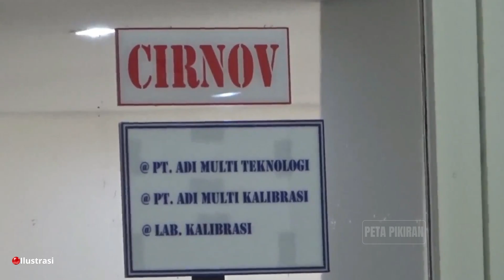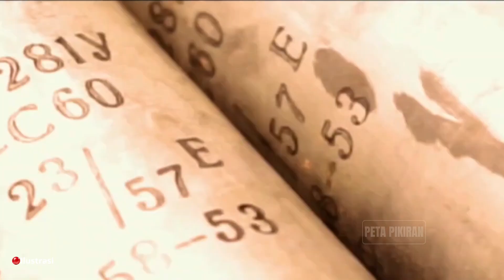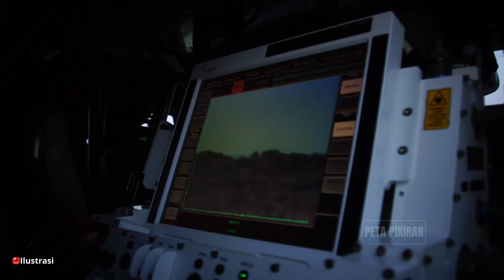Bagaimana Indonesia Membangun Teknologi Rudalnya Sendiri?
Bagaimana Indonesia Membangun Teknologi Rudalnya Sendiri? Temukan cara Indonesia mencapai kemandirian teknologi rudal dalam video ini! Kami menjelajahi pengembangan rudal dari nol, menyoroti Rudal Merapi dan RX-450 yang menjadi simbol inovasi teknologi militer nasional.

🔥 Topik Utama:
Sejarah Rudal Indonesia: Dari awal hingga inovasi terbaru
Rudal Merapi: Rudal buatan dalam negeri yang menjadi titik balik
Teknologi Rudal LAPAN: Bagaimana LAPAN memajukan industri pertahanan
Kerjasama Industri dan Akademisi: Kunci keberhasilan di era 4.0
Kendala dan Tantangan: Menghadapi embargo teknologi dan mencari solusi

🔍 Apa yang Akan Anda Pelajari:
Strategi Pembangunan Teknologi Rudal
Uji Coba Rudal dan hasilnya
Efek Ekonomi dari kemandirian teknologi
Visi Masa Depan Indonesia dalam pertahanan dan antariksa
Peluang Ekspor di pasar global

📅 Info Terbaru:
Update Februari 2025 tentang perkembangan terkini
Analisis tentang posisi Indonesia dalam industri pertahanan global

👀 Mengapa Harus Ditonton:
Pencinta Teknologi Militer
Pelajar dan Akademisi yang tertarik dengan inovasi Indonesia
Investor dan Pengusaha yang memantau sektor pertahanan
Warga Negara yang Ingin Tahu lebih banyak tentang kedaulatan teknologi negerinya

👍 Aksi Anda:
Like jika Anda tertarik dengan kemandirian teknologi
Komentar untuk diskusi lebih lanjut atau pertanyaan Anda

🔗 Tautan Terkait:
[Artikel tentang Rudal Indonesia]
[LAPAN dan Riset Rudal]
[Berita Terkini Pengembangan Teknologi]

Video ini dirancang untuk memberikan pemahaman mendalam tentang pengembangan rudal di Indonesia, dengan SEO yang dioptimalkan untuk meningkatkan visibilitas di YouTube. Jangan lewatkan kesempatan untuk mengetahui bagaimana Indonesia berhasil bersaing di kancah global dengan teknologi rudal buatan sendiri. Selamat menonton!

Catatan: Video ini diperbarui pada tanggal 09 Februari 2025 untuk memberikan informasi terkini kepada Anda.